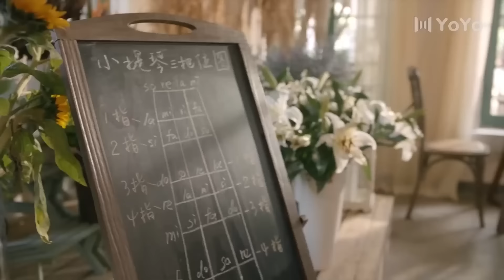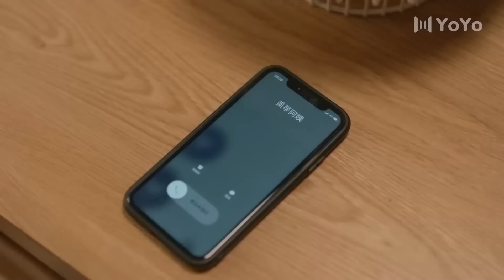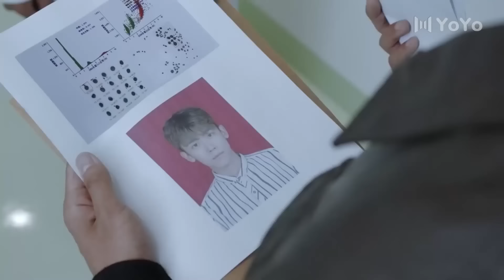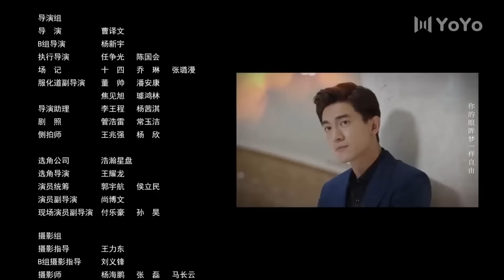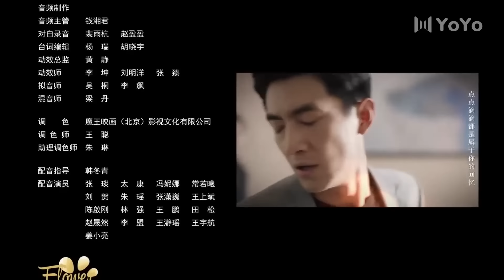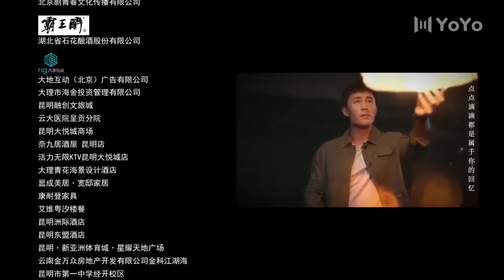[Indo Sub] To Love 04丨最初的相遇，最后的别离 04 | Kenny Lin, Cass, Li Qing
💞To Love💞
Genre : Kota, cinta, ketegangan

Sinopsis : Kisah cinta yang menegangkan di mana beberapa anak muda dengan latar belakang dan pesona yang berbeda terjerat dalam dua kasus yang tak terduga.

💕Cast:
Yan Jin - Kenny Lin
Ji Xiaoou - Cass
Zhan Yu - Li Qing